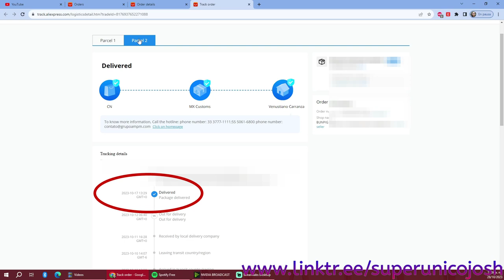Unboxing Pilas, Filtros y más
Welcome to my unboxing video for Pilas, Filtros y más! In this video, I'll be showing you all of the contents of the package, including the Pilas masks, the air filters, and the deodorant.

I hope you enjoy this unboxing video! As you can see, Pilas provides you with a comprehensive array of products to help you stay fresh and odour-free throughout the day.
GP Pilas CR2032 - Paquete de 20 Extra| Litio CR 2032 botón de Alto Rendimiento de 3V
Tianqiu LR1130 AG10 389A Batería alcalina de botón de 1,5 V (10 baterías)
LKUWEE Filtro De Fuente De Agua para Mascotas, Filtros de 4 uds para filtros de Fuente de Agua de Gato, Filtro de Repuesto de Filtro de carbón Activado
NIVEA MEN Desodorante Antimanchas, Black & White Invisible Power (50 ml) Fórmula anti manchas, anti olor, anti sudor, anti irritación y anti residuos 48horas Protección Antitranspirante Roll on